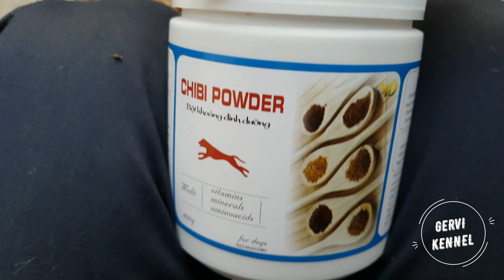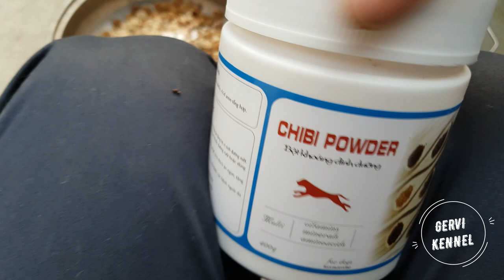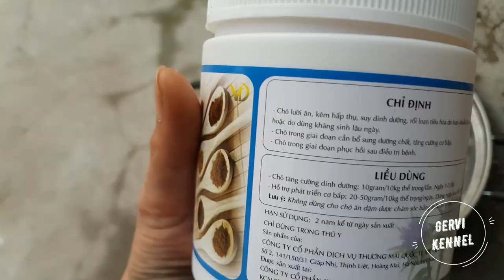[Hướng Dẫn] Khẩu phần ăn chăm chó bầu đủ vitamin và khoáng chất Trại chó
1 bữa ăn chăm Chó bầu Rottweiler bổ sung khoáng chất và vitamin trại chó Gervi Kennel.
Chó bầu trại chó Gervi ăn 2 bữa 1 ngày, với thức ăn chủ yếu là đồ ăn chuyên dùng của chó- hạt khô. Bổ sung bột khoáng dinh dưỡng Chibi Powder và thịt gà hoặc lợn thay đổi khẩu vị. Ở ngày bầu bí thứ 45 trở thì đi bổ sung thêm Canxi Nano vào bữa ăn của chó bầu để thai phát triển khung xương tốt nhất và chó mẹ không bị tụt canxi sau sinh. Theo dõi tin tức trên FB của TrạiChó Rottweiler GerviKennel qua trang FB Các bạn nhớ theo dõi kênh Trại chó Rottweiler Gervi Kennel để xem video về chó nghiệp vụ Đức Rottweiler và giao lưu với chúng tôi nha.